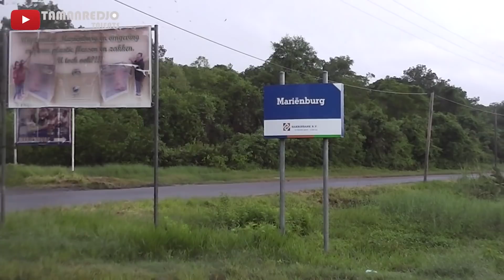Dolan ning pasar Marienboreg golek panganan jawa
Ing video vlog jowo iki awake dewe dolang ning pasar Marienboreg golek panganan jawa. Pasar amben mingu esok buka lan dodol panganan lan janganan opo wae. Vlog Jowo sonko Suriname.

Vlog Jowo sonko Suriname
Wil je javaans leren?? dan kan. Schrijf NU in.